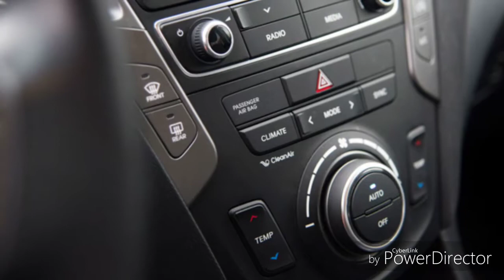2017 Hyundai Santa Fe The Antarctic Crossing Photographic image 현대 싼타페 남극횡단 사진모음